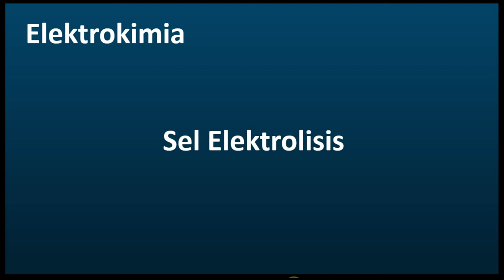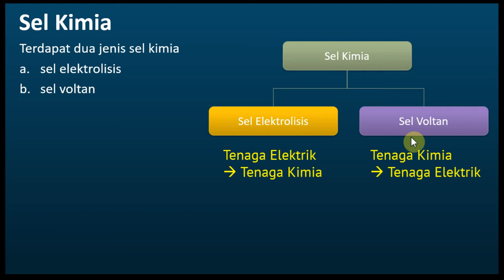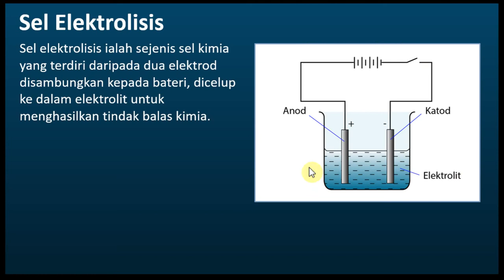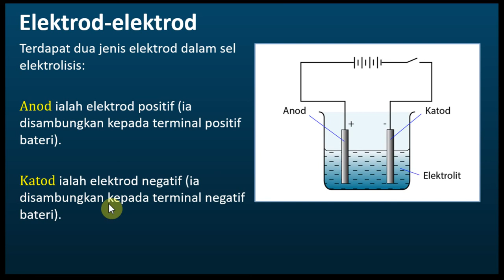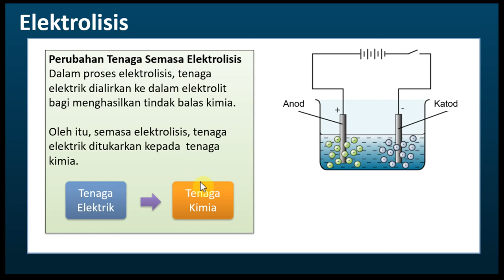Kimia Tingkatan 5 KSSM Bab 1 Keseimbangan Redoks | Elektrolisis